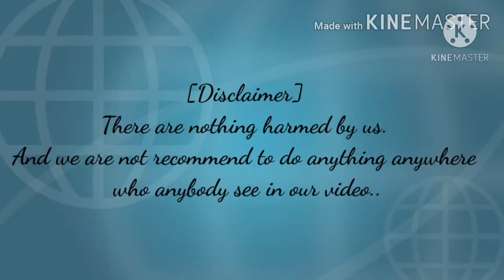How to make a Very simple and easy powerful homemade fan with DC motor who can work 24 hour daily?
About Channel :- [T.S.T.] tech some try is a youtube channel. Where you enjoy different, different types of experiments and researches, science and technology videos for educational and entertainment purpose only.